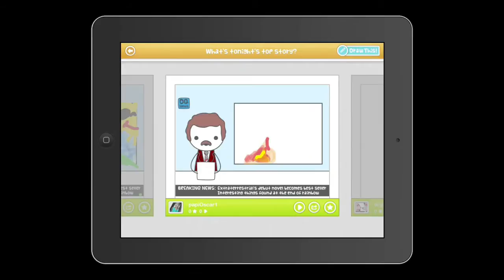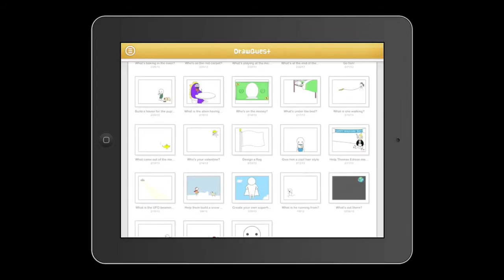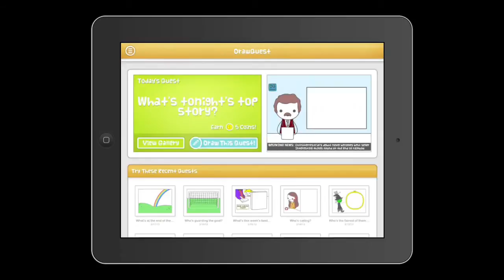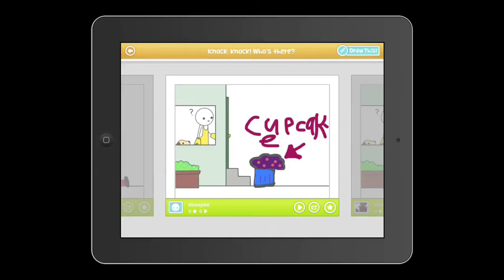DrawQuest Engages Users to Over a Million Drawings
Chris Poole, the CEO & Founder of Canv.as recently released a social drawing app for the iPad called DrawQuest. Jordan was given a tour through the app. And she talked to Chris about everyday culture through arts in a world preaching STEM (Science, Tech, Education & Math).